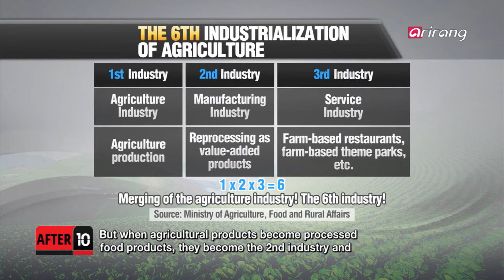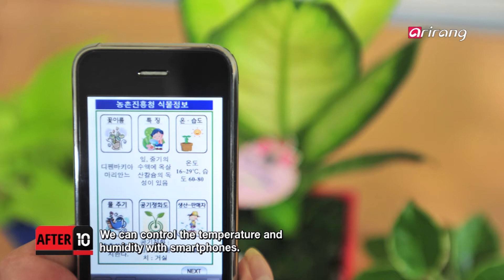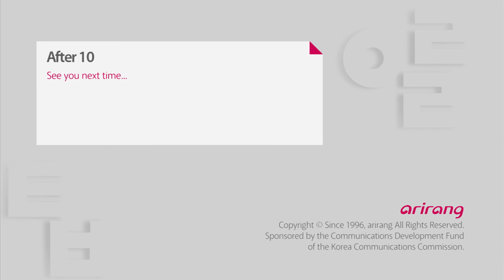After10 Ep105 Innovations in Korean Agricultural Technology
Innovations in Korean Agricultural Technology
Now is an era of complex agriculture industry, which is a combination of production, Information Technology and Biotechnology(BT).
On today's AFTER 10, we are joined by Lee Yang-ho, administrator from Rural Development Adminstration, who has been putting much effort for Korea's agriculture industry in the future.
한국의 농업기술 혁신
이제는 단순히 농산물을 생산하는 1차 산업을 넘어 생산에 IT, BT 등 다양한 산업이 결합된 "복합 농업 산업 시대"다!
오늘 AFTER10에서는 미래 한국 농업과 농촌을 위해 연구하는 농촌진흥청의 "이양호"청장을 만나본다!